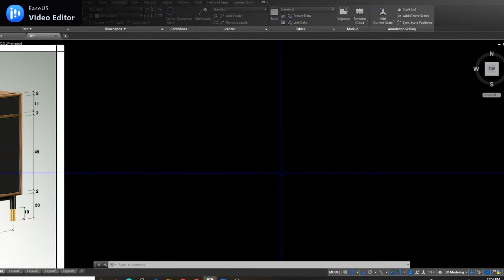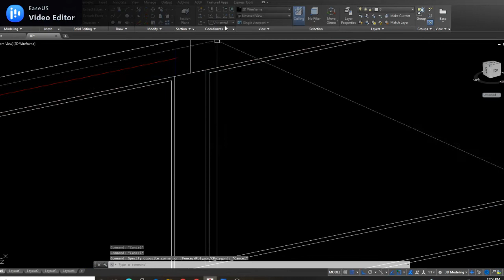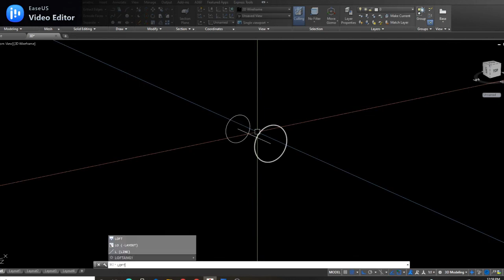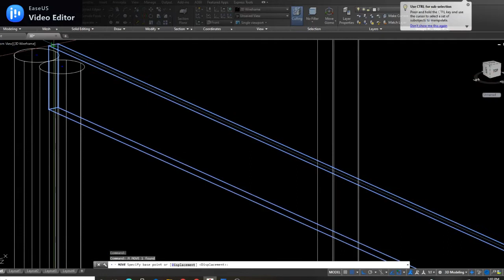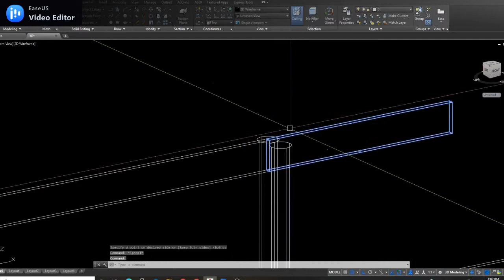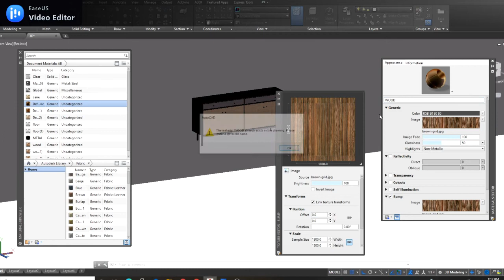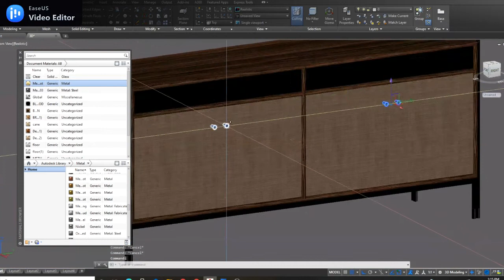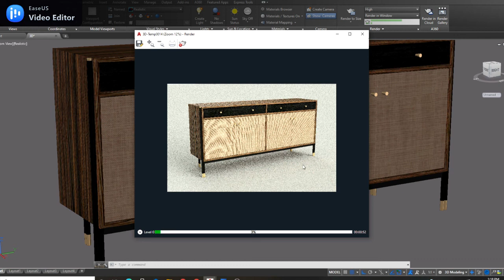3D DRAWING - HOW TO MAKE MODERN SIDEBOARD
Hello Guys,

THANKS...